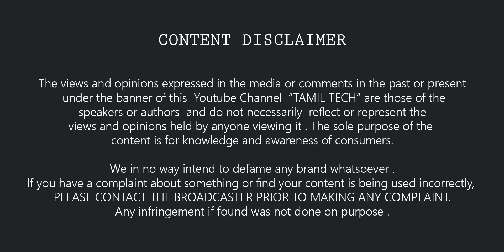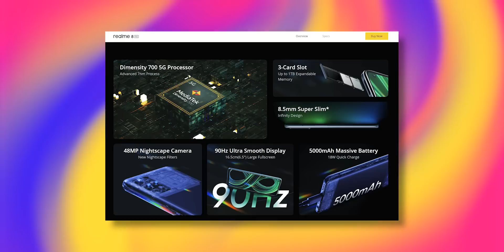எப்படி உங்கள ஏமாத்துறாங்க ? 🔥🔥🔥 SmartPhone BRANDS தந்திரம் - உஷார்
Smartphone Gimmicks BRANDS use to Fool Customers - Tamil Tech Explained